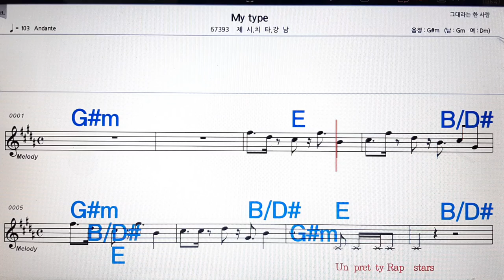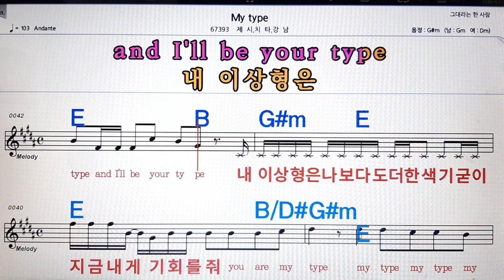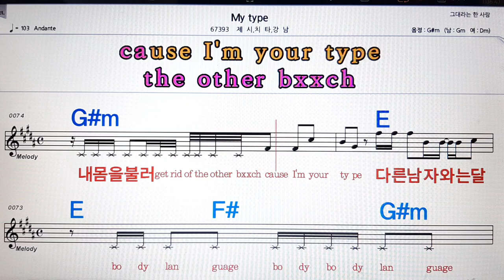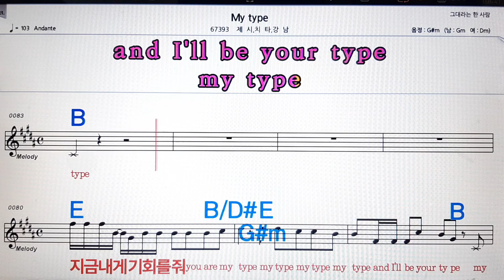My type/제시.치타 외💋노래방, 악보,반주, 가라오케 ,코드, 가사 .💖Karaoke, Sheet music ,Chord, Lyrics ,MR